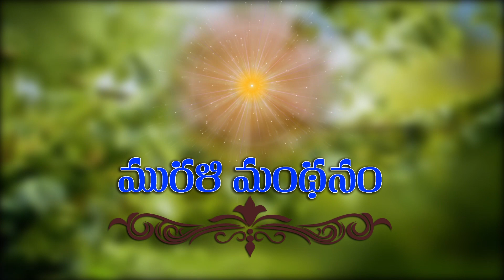Om Shanti Telugu Murali Manthan by Bk Anjali 13-07-2020